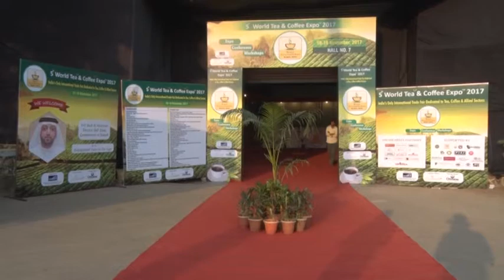5th World Tea & Coffee Expo 16 to 18 November 2017 Inauguration & Stall Visit By Chief Guest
5th World Tea & Coffee Expo 2017 inaugurated by H.E Saud Al Mazrouei Director SAIF Zone Government of Sharjah & Ms. Saroja Sirisena Consul General of Sri Lanka in Mumbai.